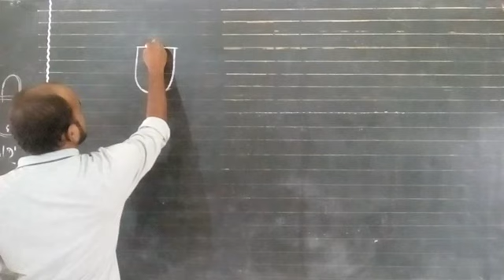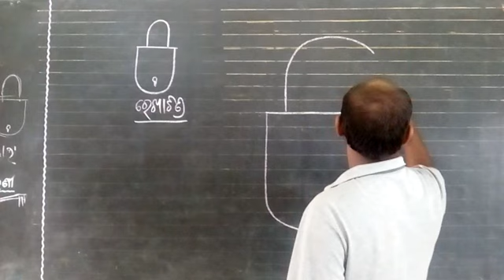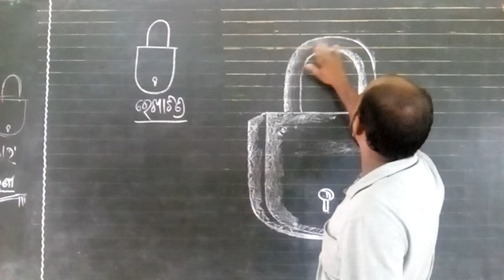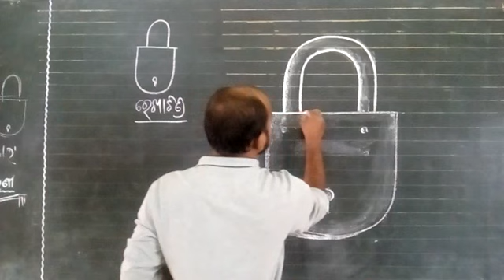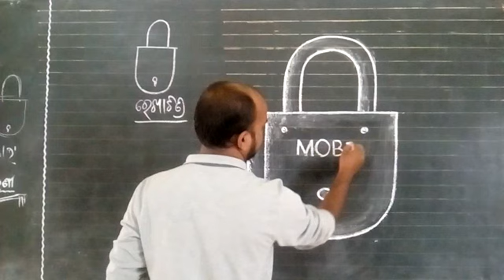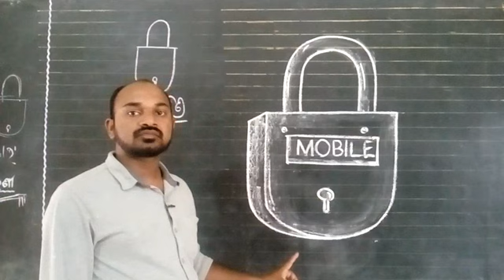ସହଜ ଚିତ୍ରାଙ୍କନ ଶିକ୍ଷା || ଶ୍ରେଣୀ - ଚତୁର୍ଥ || ତାଲା ଚିତ୍ର || ବାଣୀତୀର୍ଥ କରଞ୍ଜିଆ